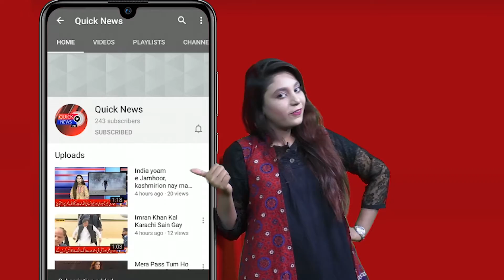Supreme Court ki sarzanish kay baad SBCA ko hosh aagya, baray operation ki tyari